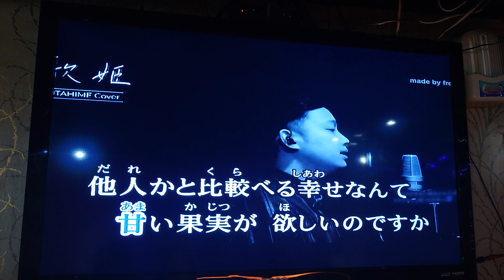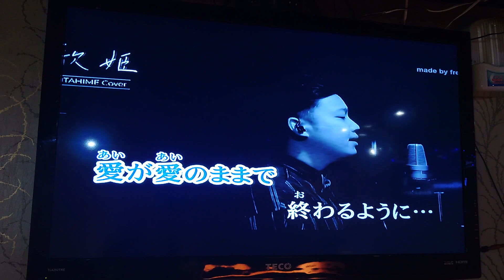Amy翻唱 愛のままで 唄 三丘翔太 {朱攝影} [富士櫻卡拉OK]環境幽靜歌聲會友。